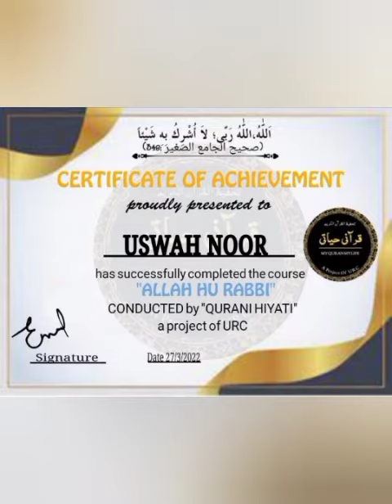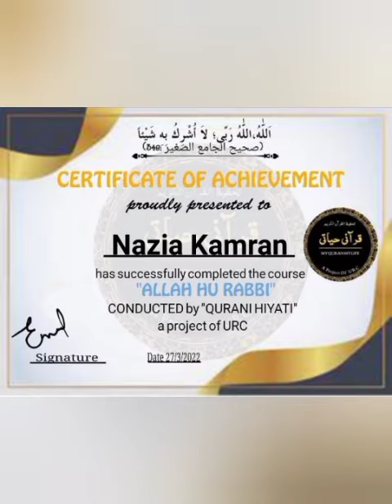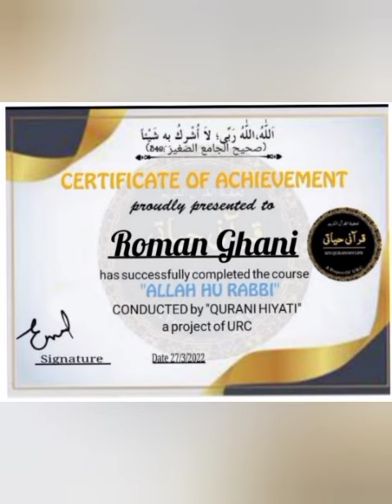Allah Hu Rabbi Course Certificate Of Achievement conducted By QURANI HIYATI